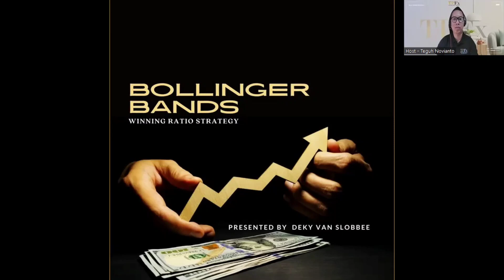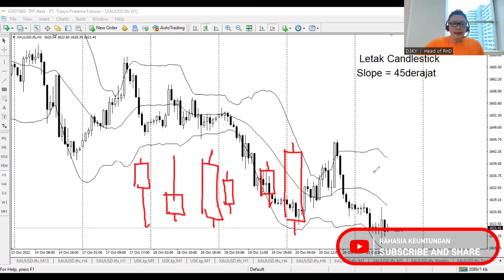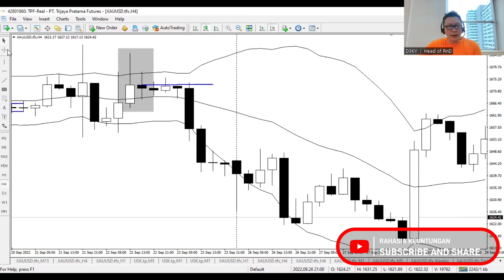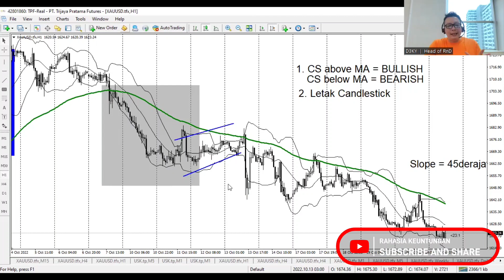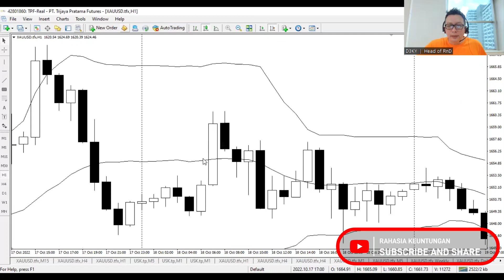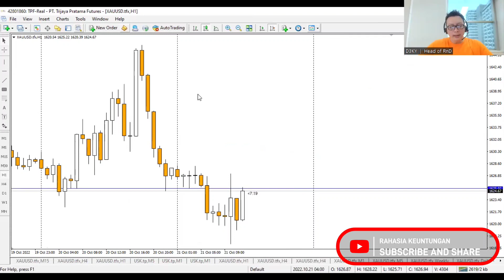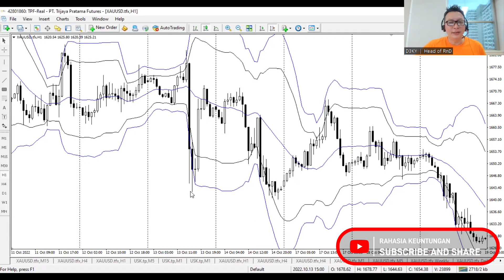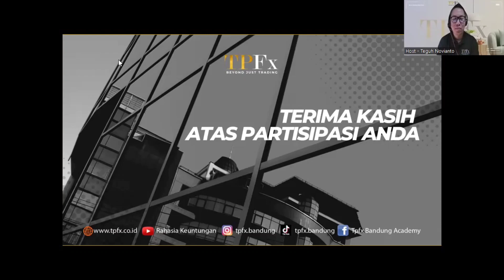WINNING RATIO of trade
kemampuannya dalam MENDETEKSI arah trend,  MENGETAHUI overbought dan oversold area serta timing dalam pergantian MOMENTUM di market, menjadikan bollinger bands sebagai salah satu indicator yang dapat diandalkan